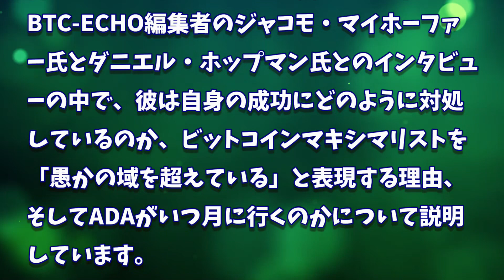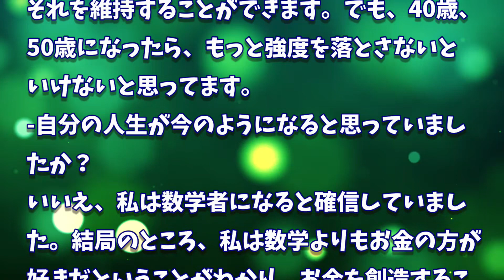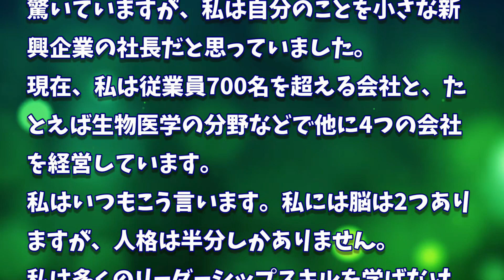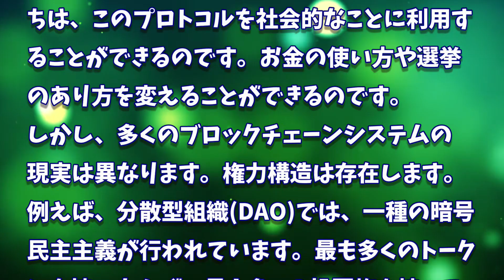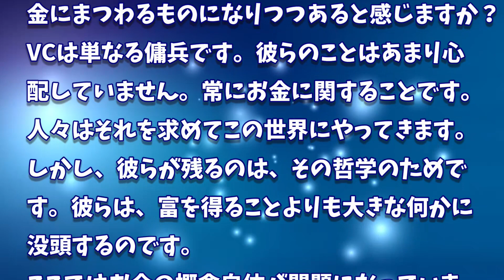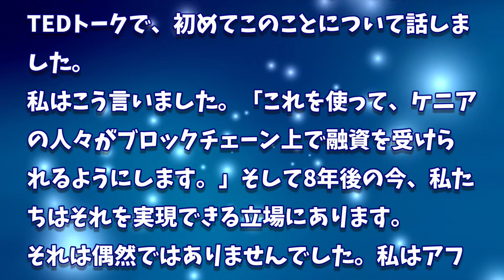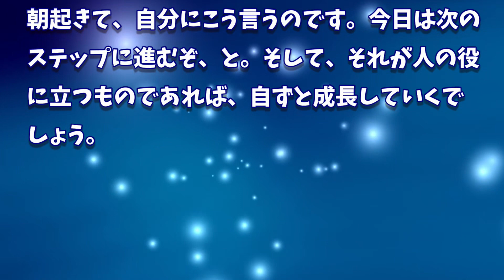［20230518］カルダノCEOインタビュー：ADAはいつ月へ行きますか？【仮想通貨・暗号資産】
【目次】
0:00 タイトル
1:10 あなたの日常生活はどんな感じですか？
1:43 自分の人生が今のようになると思っていましたか？
2:44 自然とブロックチェーンのどちらが好きですか？
3:29 どのような形で？
5:10 ブラックロックやベンチャーキャピタルのような大きな機関投資家の流入により、暗号がお金にまつわるものになりつつあると感じますか？
6:14 あなたは過去に、ビットコインマキシマリストを愚かの域を超えていると言っていました。その反感はどこから来ているのでしょうか？
7:33 マキシマリズムは、どんな形であっても有害だと思いますか？
8:02 カルダノはいつ月に行きますか？

2022年、2025年、2030年のADA価格予測｜カルダノは優良投資案件です